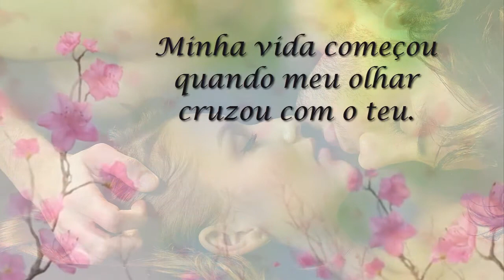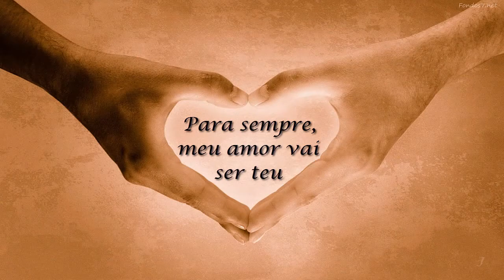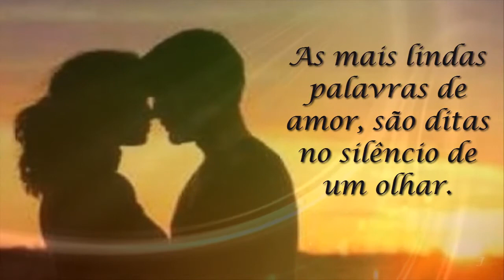Antes de Encontrar João Costa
João Costa, com o tema - Antes de te Encontrar,
Linda Balada.